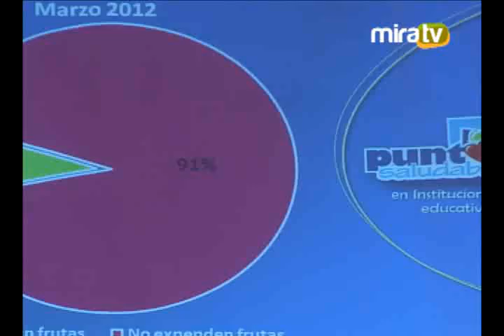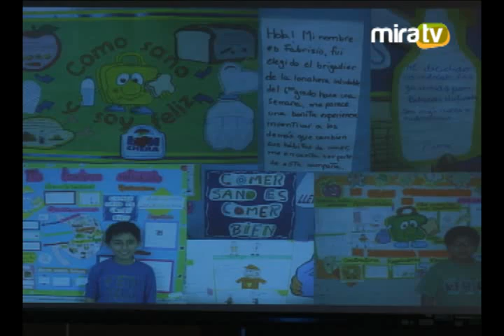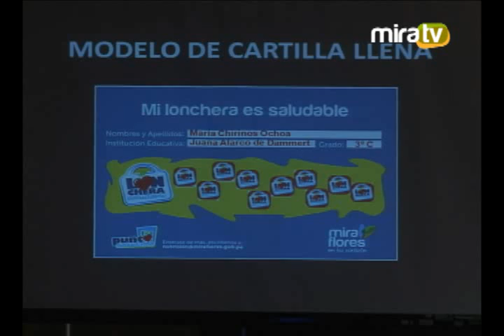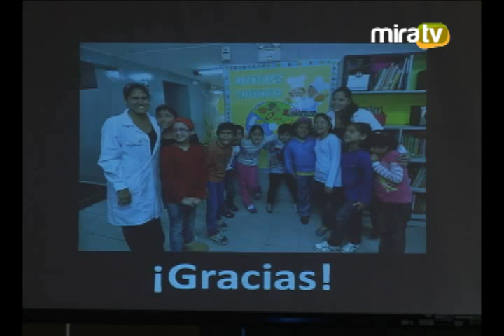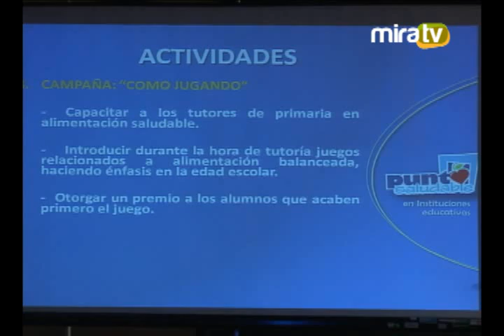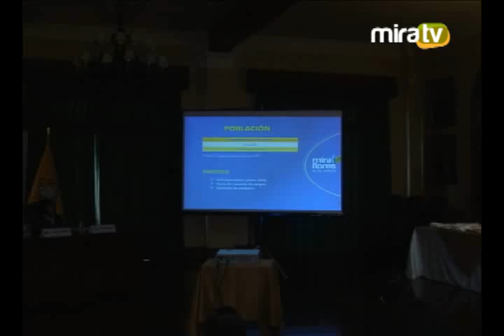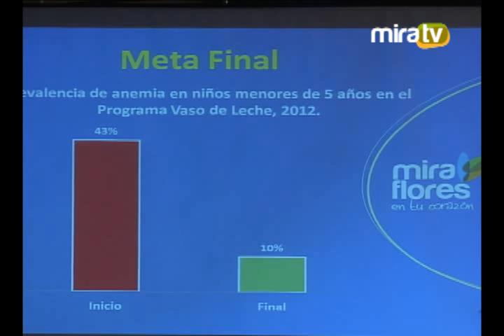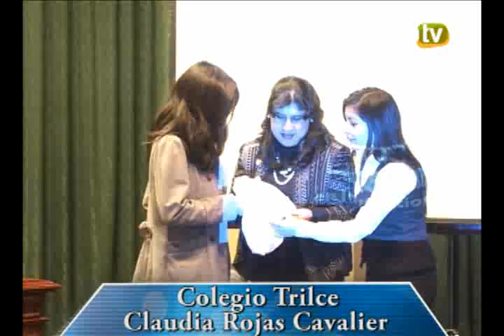Ceremonia de Premiación a Colegios - Punto Saludable 2012